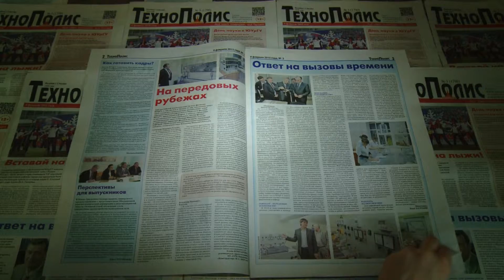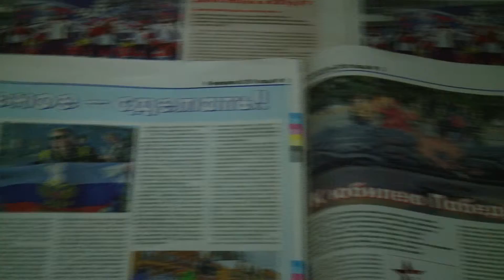"Технополис" онлайн.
Мы открываем новую рубрику-  «Технополис» в эфире: теперь ознакомиться с материалами газеты вы сможете не отходя от экрана. Первый выпуск газеты «Технополис» в 2015 году наполнен разными, но такими интересными новостями.